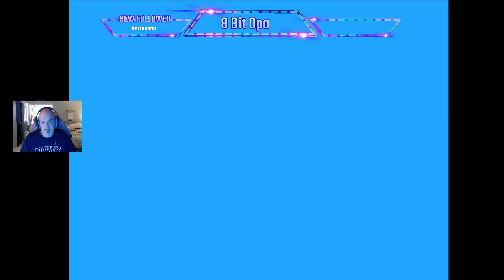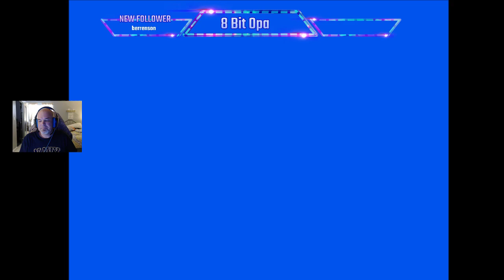Yume KouJou: Doki Doki Panic | Let’s Play | World 1 and 2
Since I've been diving back into old video games, I've been really itching to give this game a try. Of course I played Super Mario Brothers 2 back in the late 80s when it launched. I remember playing that for the first time quite vividly. Having recently learned the history behind Super Mario 2 in the US and Japan, I had to get this game.

I'm playing through this over the next few days. We'll break it up into parts to make it more bearable.